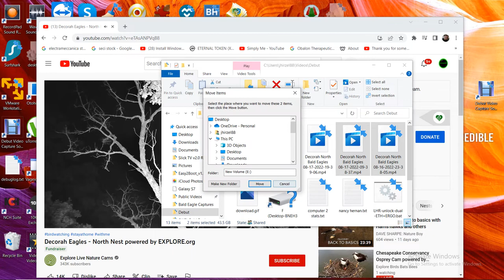Decorah North Bald Eagles 08/17/2022 19:39